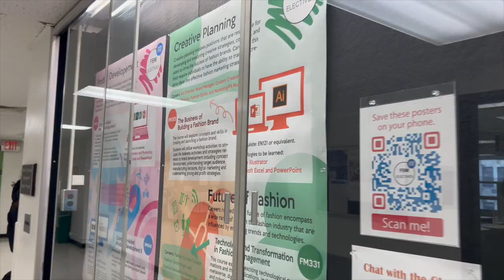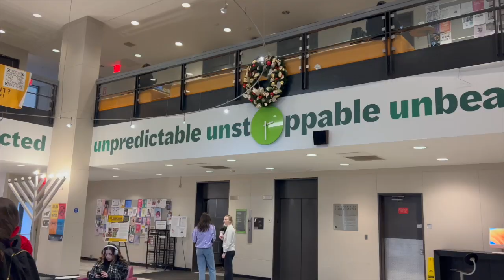VLOG - DIML at the Fashion Institute of Technology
Here's a day in my life at the Fashion Institute of Technology! I am finishing up my bachelor's degree in Fashion Business Management program. This vlog is just a small look into a twenty-something girl living in New York City. I hope you enjoyed this vlog and I can't wait to upload more... follow me for more city vlogs💓